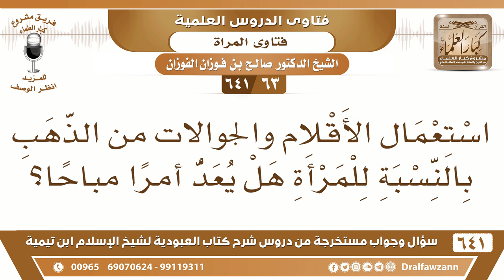[63 /641] هل يجوز للمرأة استعمال الأقلام والجوالات التي من الذهب؟ الشيخ صالح الفوزان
[63 /641] السؤال: استعمال الأقلام والجوالات من الذهب بالنسبة للمرأة هل يعد أمرا مباحا؟
 الجواب: لا، المرأة إنما يباح لها الحلي فقط، أما أن تتخذ المذهبات في الأواني وفي الأكواب وفي غير ذلك فلا يجوز، هذا من الإسراف والبذخ.
السيرة الذاتية :
للاشتراك في قناة الشيخ صالح الفوزان
أسئلة وأجوبة من شرح كتاب العبودية ( 641 ) مقطع

للاستفسار والإقتراحات والدعم
رئيس الفريق
لمشروع كبار العلماء